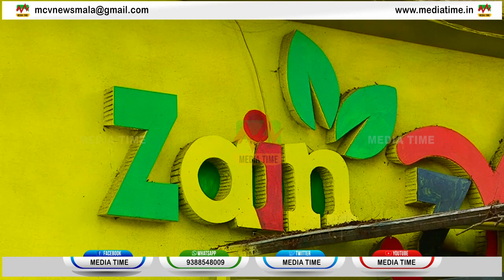പെരിഞ്ഞനത്ത് കുഴിമന്തി കഴിച്ചതിനെ തുടര്‍ന്ന് ഭക്ഷ്യവിഷബാധയേറ്റവരുടെ എണ്ണം 85 ആയി